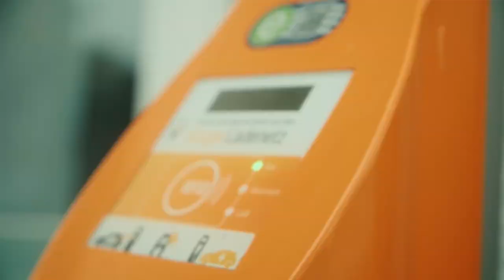Energiewende so klappt's: Inspiration für den Gemeinderat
Am 29. Oktober waren Florian Oess von der BEG Kraichgau, Birgit Schwegle von der Umwelt- und Energieagentur des Landkreises Karlsruhe, der Bürgermeister von Weil der Stadt, Christian Walter, und Timo Hildebrand als Botschafter für erneuerbare Energien in einer kurzweiligen Online-Diskussionsrunde zu Gast. Sie sprachen mit Prof. Dr-Ing. Martina Hofmann darüber, wie insbesondere Gemeinderäte das Beste für ihren Ort aus der Energiewende herausholen und schnell vorankommen können, wie Bürgerenergiegenossenschaften die Kommunen dabei unterstützen können und welche Rolle gute Kommunikation dabei spielt, dass die Energiewende und besonders das Thema Windkraft bei den Bürgerinnen und Bürgern positiv besetzt wird.

Podium:
Timo Hildebrand – Ex-Nationaltorhüter und Botschafter Erneuerbare BW
Florian Oess – Stellvertretender Vorstandsvorsitzender BEG Kraichgau
Birgit Schwegle – Umwelt- und Energieagentur Landkreis Karlsruhe
Christian Walter – Bürgermeister von Weil der Stadt
Prof. Dr.-Ing. Martina Hofmann – Geschäftsführerin KEA-BW und Leiterin Erneuerbare BW

Moderation: Cara Nemelka

Weitere Neuigkeiten rund um die Themen Energie und Klimaschutz in Baden-Württemberg erhalten Sie mit unserem Newsletter: